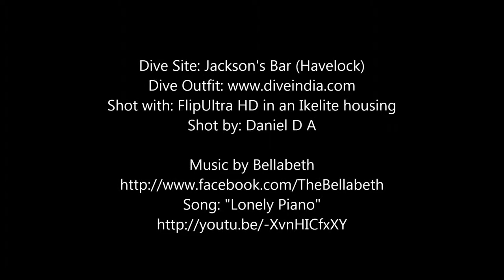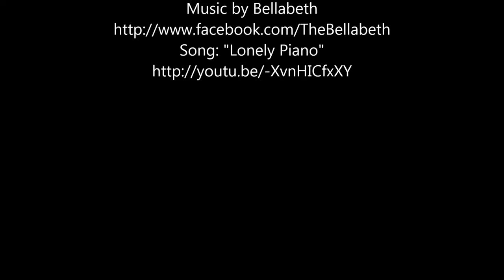Scuba diving in Andamans, Jackson's Bar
Dive Site: Jackson's Bar (Havelock)
Shot with: FlipUltra HD in an Ikelite housing
Shot by: Daniel D A

Scuba diving in andamans havelock islands